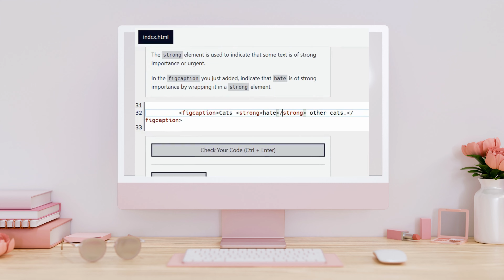Learn HTML by Building a Cat Photo App - Step 32